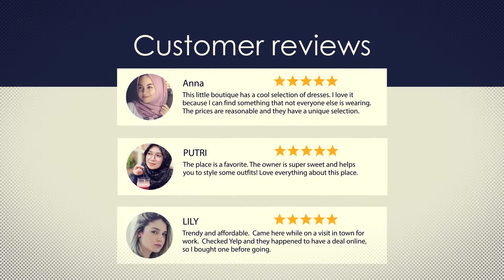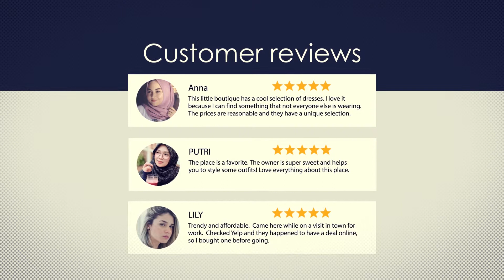sample slide of ROA VISUAL MAKER PALU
sample slide 1 of ROA VISUAL MAKER PALU